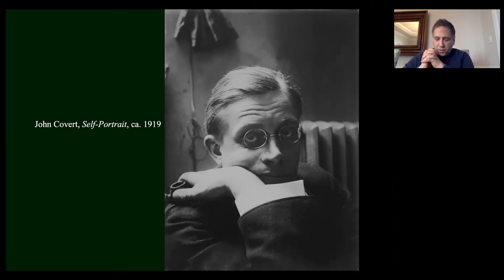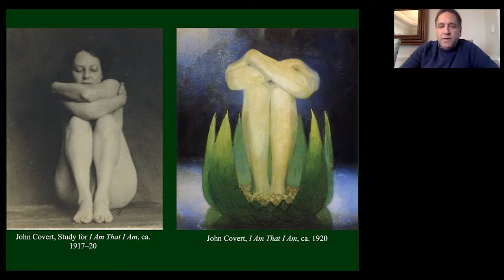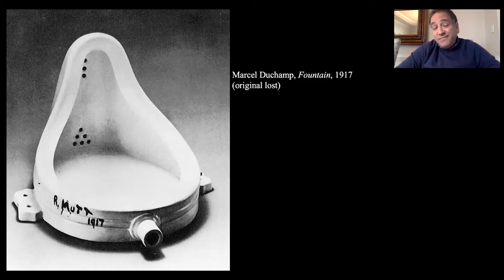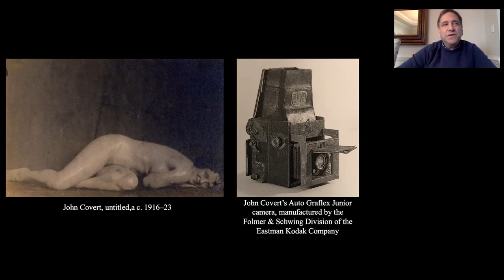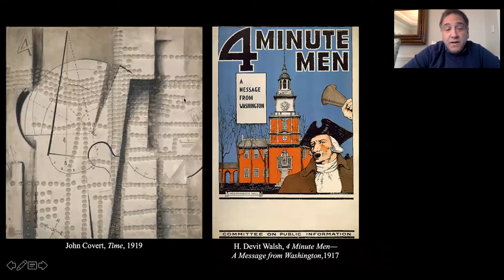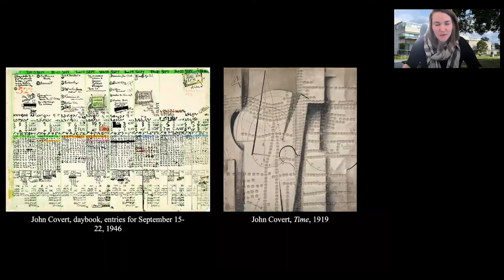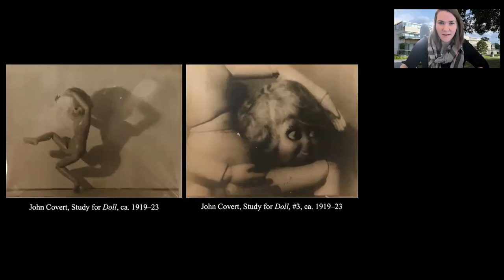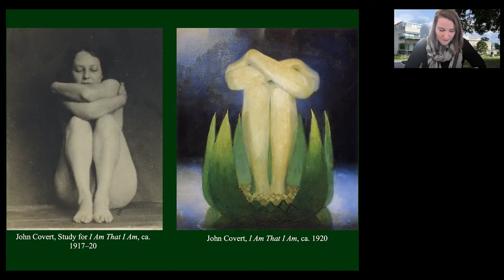3 in 30: John Covert and American Dada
On Thursday, March 3, 2022 Dr. Leo G. Mazow, Louise B. and J. Harwood Cochrane Curator of American Art delivered a virtual gallery program on John Covert and American Art.